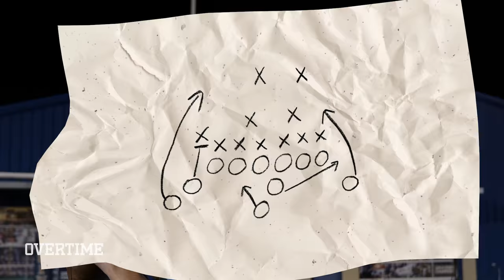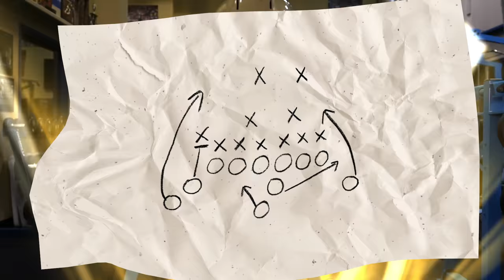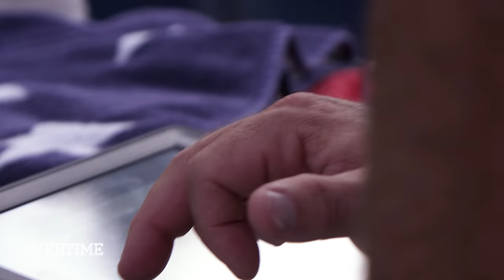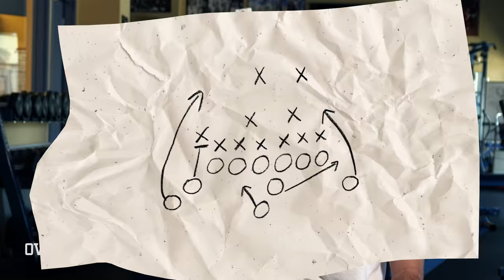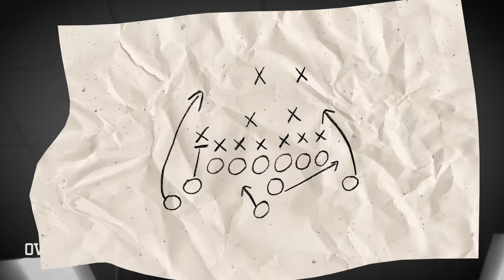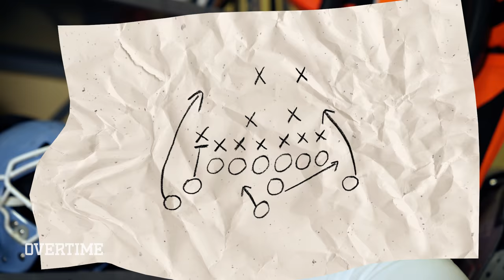The Coach Who NEVER PUNTS Chases 9TH State Ring!? Nick Saban Of High School Football Is BACK!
Season 2 of TO THE HOUSE!

That's right we're back with Pulaski Academy and the legend COACH KELLEY! This coach never punts, always onside kicks, and ALWAYS goes for 2. If you're wondering how effective this system is... he's an 8 TIME STATE CHAMPION! The Coach Kelley system is unlike anything we've ever seen!

Coming off a dominant season last year, in which they won ANOTHER state title, Pulaski is looking to carry on their success. It certainly won't be easy, they lost some ballers from last season, including Arkansas Razorback Braden Bratcher at QB.

Pulaski still has the talent tho, and with the Kelley system you know ANYTHING is possible.

Can the Pulaski Bruins come out in the first game and set the tone for the rest of the SEASON!?

Shoutout PA Live for their coverage of Bruins football! More Pulaski Academy football HERE!